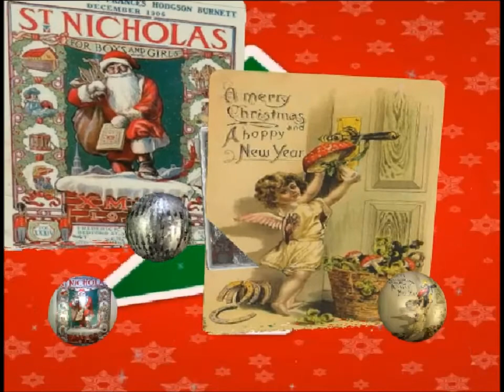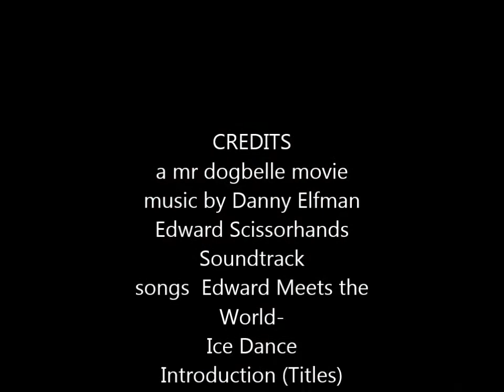christmas card 2014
happy holiday
to everyone